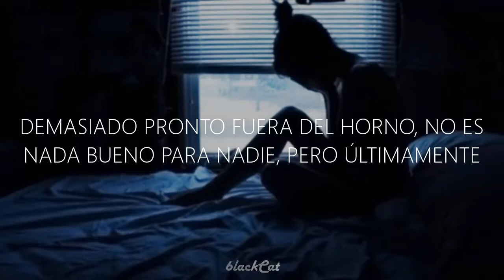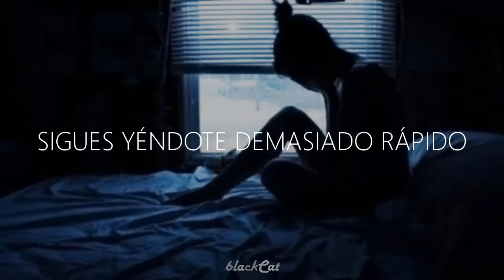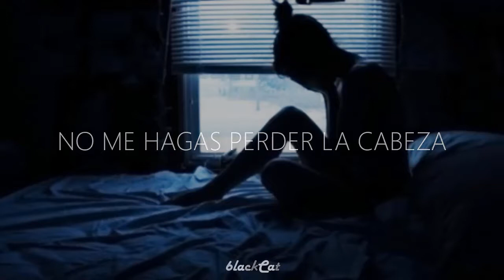Daniela Andrade - Lose my mind (SUB ESPAÑOL)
Disfrrrruten wap@s uwu
Síguenos para ver más contenido ;)

meawwwww.